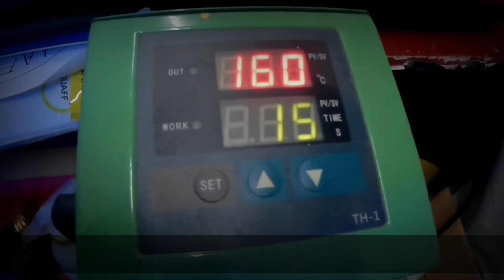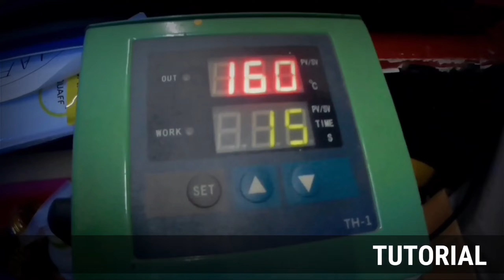JHETV OFFICIAL INTRO